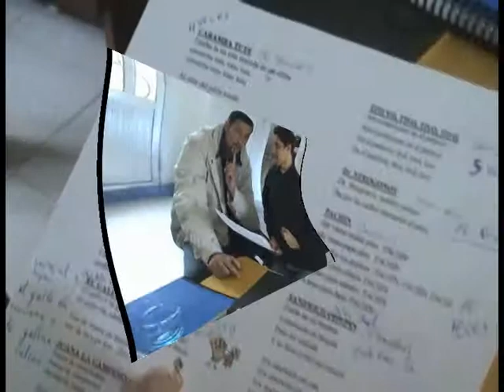El futuro del mundo (MiMusica)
Video clip del Conjunto MiMusica
Tema interpretada por MiMusica
- Camaras: Carlos Velis y Virgilio Noguera
Mayo del 2009